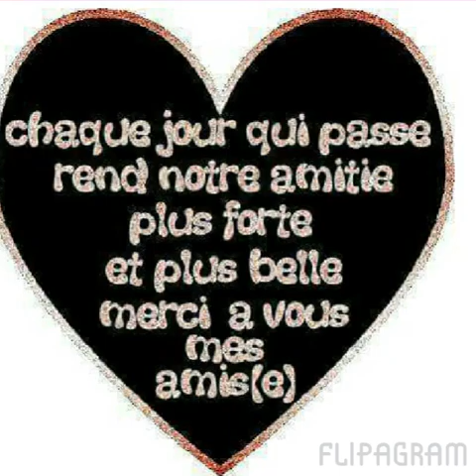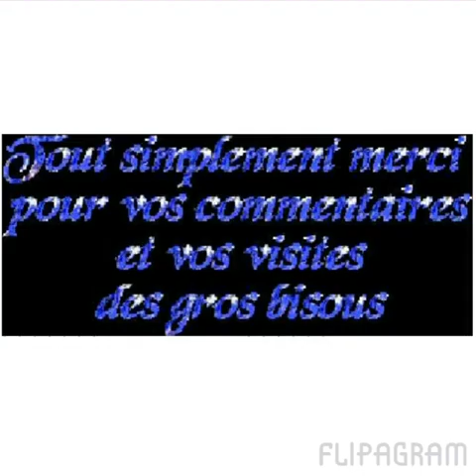Flipagram - Jean-guy Thibault Artiste-peintre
Jean-guy Thibault
Grand
Artiste-peintre

♫ Twist and Shout - Imagine
Créé avec Flipagram